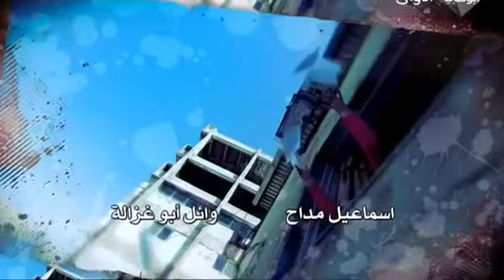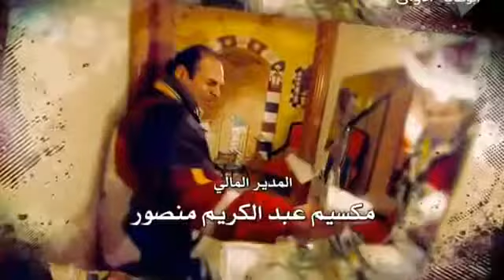شارة مسلسل الولادة من الخاصرة (فرح يوسف)